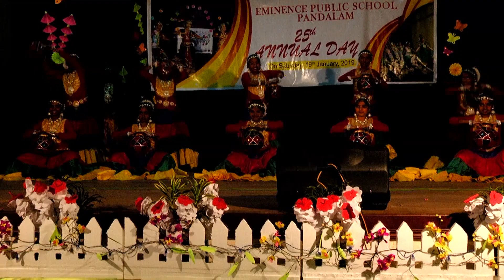Ranglo Magic - Dance, 25th Annual Day, Eminence Public School, Pandalam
Ranglo Magic, dance by the students of classes 6th and 7th @ 25th Annual Day, Eminence Public School, Pandalam.